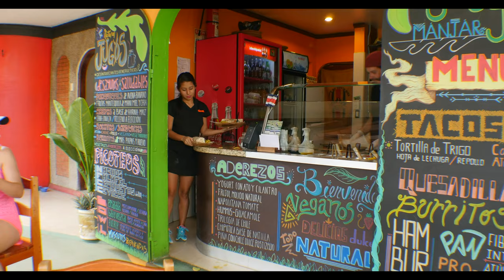Melvin // Episode 6: JACÓ (Costa Rica Travel Vlog)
Expectations precedes enthusiasm for any travelers on the road.
As Melvin keeps his promise to find a place to retire in Costa Rica, Jacó was not ideally his first choice.
Motivated by a belly pit stop this popular touristic town allowed him to satisfy his hunger, thirst and desire to move on.